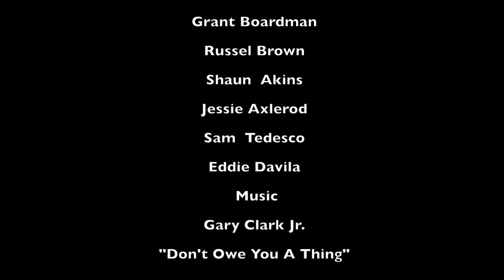Marriott Marina Timelapse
Addison Productions Presents a Time lapse at Seaforth Boat Rental Downtown San Diego.
Taken with a Canon 7D/Tokina 11-17 wide angle with 3 second intervals played back at 24FPS.